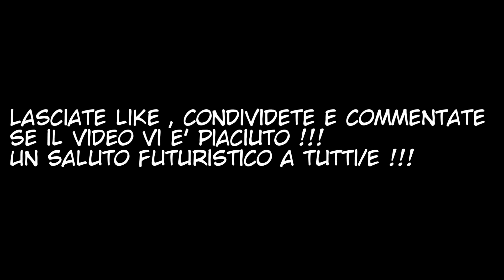DRAGON BALL AFTER VOLUME 6 ITA ( parte 2 )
Disegni e Storia : Young Jijii & Omada Naoyuki
Traduzione ed Editing :  , Mirai & Mirai Laura
Musiche : PokéMixr92
Veniteci a trovare anche nei social: -Facebook -Twitter Qui sotto trovate i link della socia Mirai Laura e dei vari collaboratori: -Mirai Laura Instagram